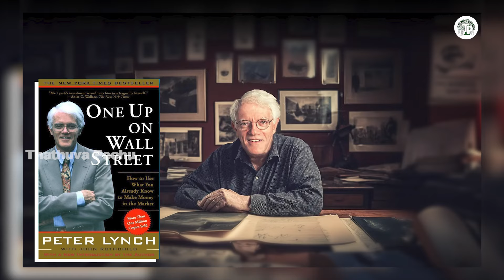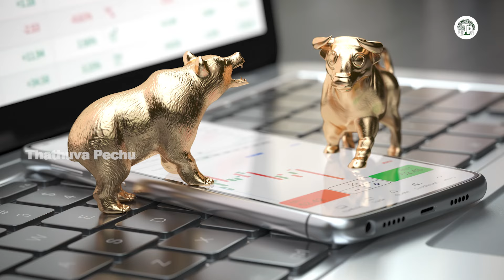உள்ளே வரவும், வெளியே செல்லவும் ஒரு signal இருக்கு!! | Anand Srinivasan